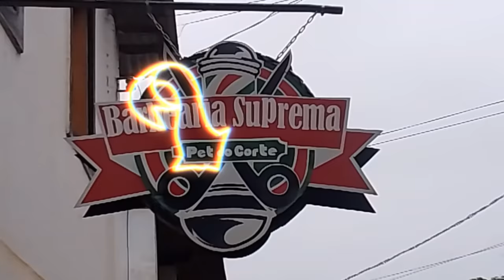RAÇA CREW _ MT iceblack x Bastos - no corre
RAÇA CREW _ MT iceblack x Bastos (vídeo clipe oficial Raça crew)

letra / voz _ MT iceblack x Bastos
master / Mix _ MT iceblack x Bastos
edição de vídeo clipe - MT iceblack